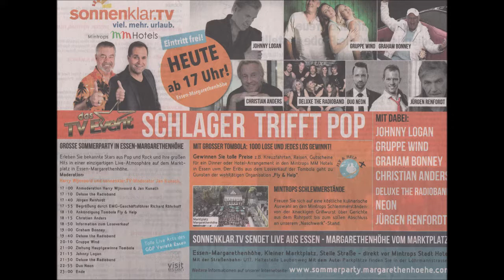1075 * Der Sportler * Essen-Margarethenhöhe * Deluxe the Radioband 04.08.2018 8